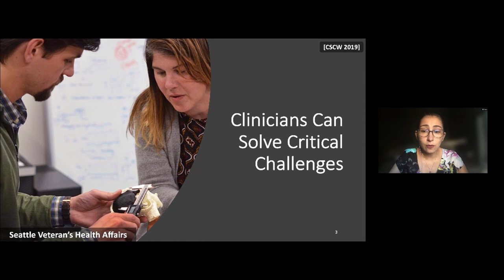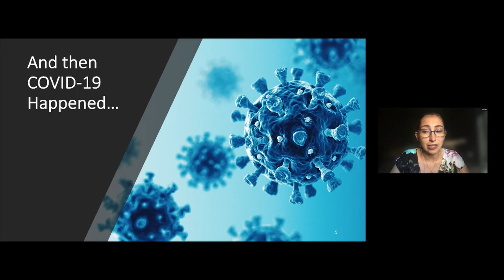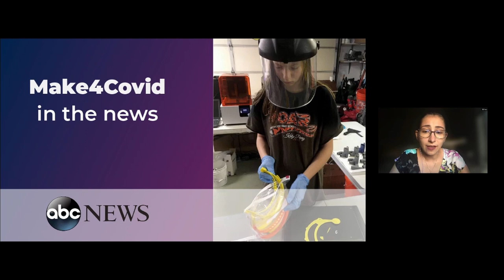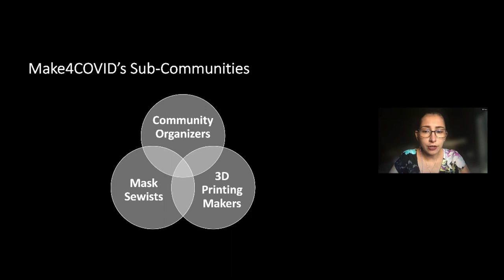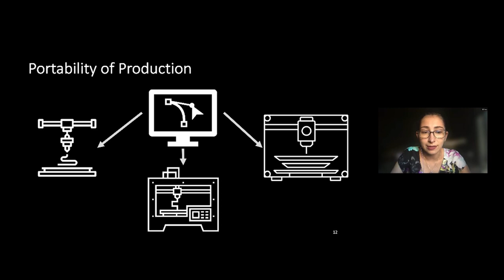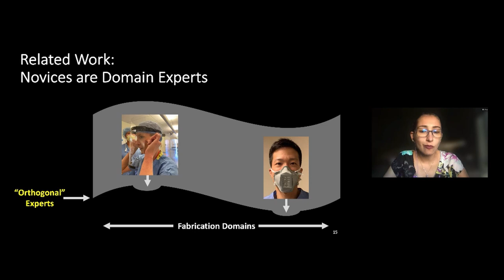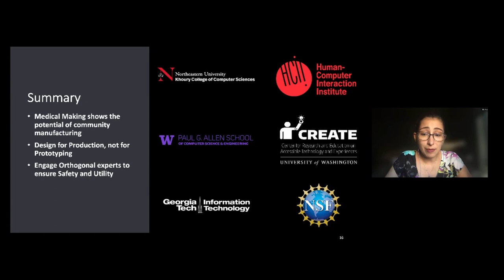Making a Medical Maker's Playbook: An Ethnographic Study of Safety-Critical Collective Design by ...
Megan Hofmann, Udaya Lakshmi, Kelly Mack, Rosa I. Arriaga, Scott E Hudson, Jennifer Mankoff

Session: Maker Culture, Workshops, and Emerging Practices

We present an ethnographic study of a maker community that conducted safety-driven medical making to deliver over 80,000 devices for use at medical facilities in response to the COVID-19 pandemic. To achieve this, the community had to balance their clinical value of safety with the maker value of broadened participation in design and production. We analyse their struggles and achievement through the artifacts they produced and the labors of key facilitators between diverse community members. Based on this analysis we provide insights into how medical maker communities, which are necessarily risk-averse and safety-oriented, can still support makers' grassroots efforts to care for their communities. Based on these findings, we recommend that design tools enable adaptation to a wider set of domains, rather than exclusively presenting information relevant to manufacturing. Further, we call for future work on the portability of designs across different types of printers which could enable broader participation in future maker efforts at this scale.